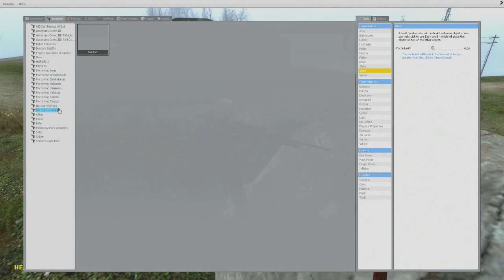Garry's Mod: The Freeman - Ep.32 - "You Know What Has To Be Done" ( Half-Life 2 GMod Playthrough )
❤ Please Leave "Likes" it helps me make more videos for you in the long run! :)

New Episodes Monday, Wednesday, Friday and maybe Saturday. Leave a Like rating too :)

John Joins me on the adventure!

=-=-=-=-=-=!USEFUL LINKS!=-=-=-=-